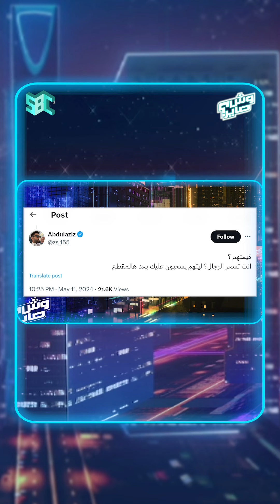التعليقات على خوي التجّار محمد_الدريم لمقطعه اللي قال فيه :"أنا أحب رجال الأعمال، الطفارى ما أحبهم"